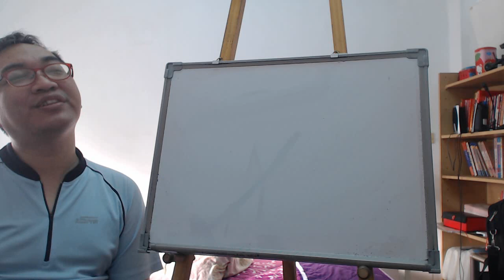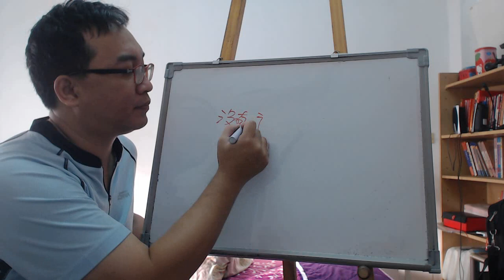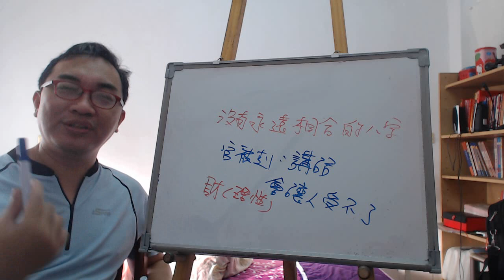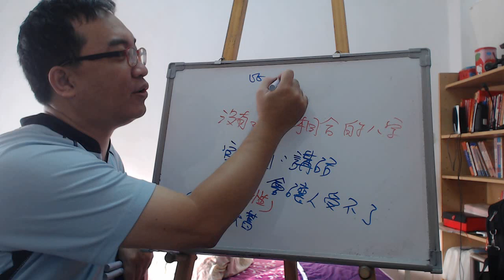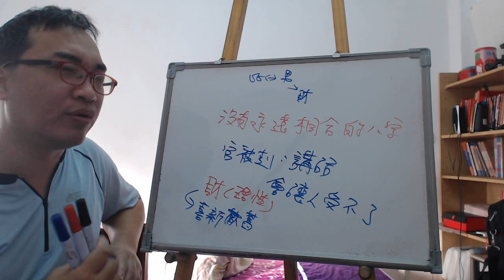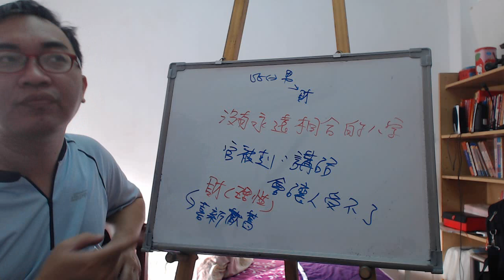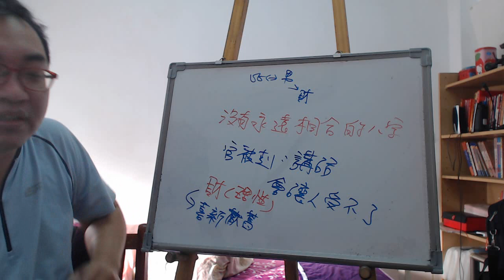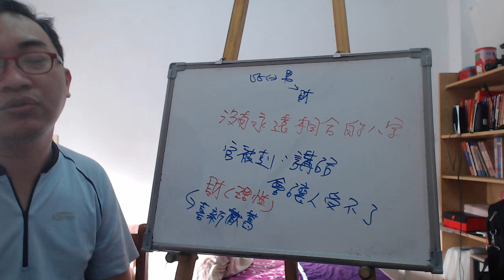八字命理：女子感情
女子感情：

從八字上看女子感情情況，以及女子要如何去經營自己的感情。
服務項目(事先預約)
4.八字批命(流年)3600、取名3600、勘宅12000、姓名鑒定500
5.Line：s12860990 微信：s12860990
8.服務地點：高雄市大社區萬金路82-7號(楠梓火車站前的旗楠路一路直走便可看見萬金路)